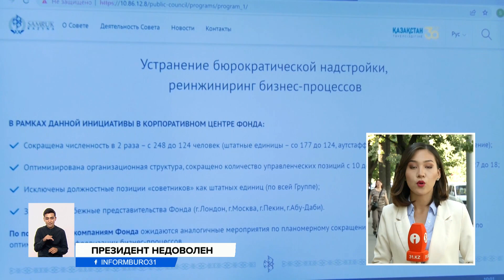Токаев отчитал министров за сахарный ажиотаж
Сегодня на расширенном заседании правительства Касым-Жомарт Токаев раскритиковал работу правительства, оценив её эффективность как "среднюю". И даже анонсировал кадровые перестановки осенью. За ажиотаж на рынке из-за сахара выговор получили сразу два министра торговли и сельского хозяйства. Президент раздал ряд поручений и анонсировал сразу несколько реформ в разных сферах.
Много критики прозвучало сегодня в адрес глав Кабинета министерств. Касалась она, в первую очередь, работы по сдерживанию инфляции. Впервые с 2015 года она достигла рекордных 14 с половиной процентов. По словам президента, из-за неэффективных мер правительства некоторые продукты питания подорожали сразу на 80%. А сахар по доступным ценам и вовсе почти исчез с прилавков. В стране возник ажиотаж. Обвинил в этом Токаев министров торговли и сельского хозяйства и объявил им выговор.
КАСЫМ-ЖОМАРТ ТОКАЕВ, президент Республики Казахстан:
— За последние четыре года площади сахарной свёклы сократились на треть. Мы на 90% зависим от импортного сахара. Здесь можно ссылаться на решения в рамках ЕАЭС, но это в любом случае серьёзный просчет правительства.
Глава государства заявил, что важно навести порядок в торговой системе. А точнее, искоренить факты спекуляции и искусственного дефицита на рынках, и самое главное — обеспечить продовольственную безопасность. Для этого нужно сократить число торговцев. А отечественным фермерам создать больше условий, чтобы они могли беспрепятственно выпускать свою продукцию на прилавки. Между тем, уже этой осенью может возникнуть дефицит дизтоплива и газа.
— Основной аргумент правительства — «вымывание» топлива с нашего рынка транзитным транспортом. Но проблема несколько глубже: существуют налаженные годами схемы по вывозу отечественных нефтепродуктов в близлежащие государства. Представьте мне информацию, кто конкретно этим занимается.
Радикальные реформы ждут и дорожную отрасль. За состояние полотна в стране ответственны сразу два оператора — «КазАвтоЖол» и «Казахавтодор». Но дороги в стране до сих пор плохого качества, а в самой отрасли, по словам главы государства, процветает коррупция.
— Честно говоря, они оба выполняют одну и ту же работу, и количество рабочих больше, чем необходимо. Тем не менее, обоснованных нареканий со стороны граждан не становится меньше. Поручаю правительству объединить «КазАвтоЖол» и «Казахавтодор» и создать единую дорожную компанию Казахстана. В результате количество сотрудников будет сокращено.
Эффективность нацкомпаний тоже под большим вопросом, отметил президент. О непрозрачности и кулуарности госзакупок в «Самрук-Казына» он говорил неоднократно и даже давал шанс на исправление недочетов. Однако до сих пор осталось немало нерешенных проблем. Теперь же фонду предстоит претерпеть полную трансформацию.
— Сохраняется большой объём административных расходов в национальных и квазигосударственных компаниях. Это недоработка руководства «Самрук-Казыны». Многое сделано, но дел ещё непочатый край. Сохраняет свою актуальность задача перезагрузки его деятельности.
Президент поручил правительству разработать комплексный план по защите детей и не оставлять без внимания качество образования. Говорил глава государства и о проблемах безработицы среди молодежи. В этом же году правительству предстоит запустить цифровую карту семьи и внедрить социальный кошелек. Всё для того, чтобы перейти на так называемый проактивный формат соцподдержки, благодаря чему помощь социально уязвимым семьям станет более адресной.